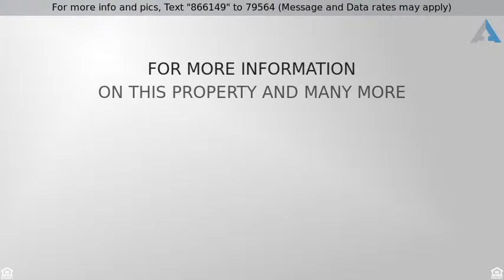Priced at $424,900 - 521 Aspen Avenue, Bismarck, ND 58503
Well Maintained!

Beautiful well maintained home with character and style.  All newer windows on main and upper levels, steel siding, wonderful rear yard and a newer large deck to enjoy the view!  You will know this home is special when you walk through the front door and see the beautiful stained glass entry.  Main floor has office (bedroom), formal living room, formal dining room, beautiful kitchen with granite counters, custom tile floor with underfloor heating, 3/4 bath, main floor laundry and family room with fireplace, and vaulted ceiling.  Upstairs there is a reading nook, and two bedrooms with a fully family bathroom.  The master bedroom has a private enclosed balcony, walk-in closet and master bathroom with custom tiled shower, granite tile floor with underfloor heating, and a soaking tub with heated air jets.  The basement is bright with different areas for activities.  There is a N/C bedroom, 3/4 bathroom, and a large unfinished area with lots of storage space.  There is an attached two car garage and an additional large parking pad.  The yard has mature landscaping and trees, a sprinkler system and the home is in a peaceful setting.